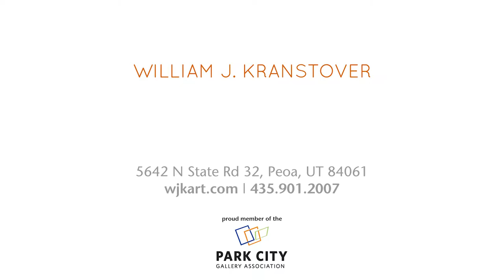William Kranstover Fine Art Video Tour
While some believe that fine art is a skill that can only be acquired through vigorous lessons, to others it is simply innate. In Kranstover’s case, the “Art Spirit” has been known to him all of his life. He began painting at a very early age and continued throughout college at the University of Wisconsin. He has taught art in Australia and continues to teach in Utah.

What defines his works from many others is the personal investment in his processes and how it pertains to the art he creates within his community, of which he is a fervid advocate. He has received the prestigious meritorious service award for art in his community. Kranstover has received numerous awards for painting and sculptures at the Springville Museum in Springville, Utah, and has participated in many one-man and group shows at the Kimball Art Center in Park City, Utah.